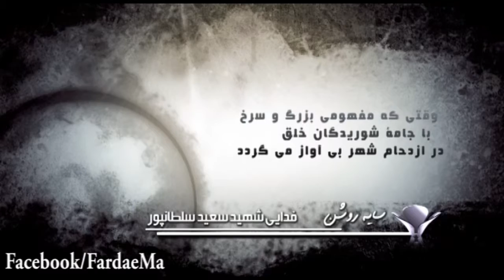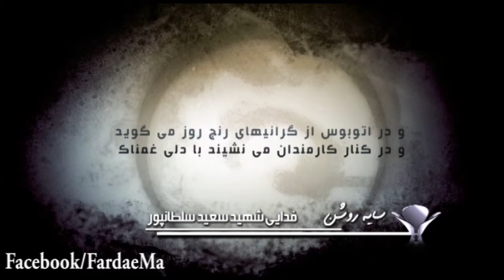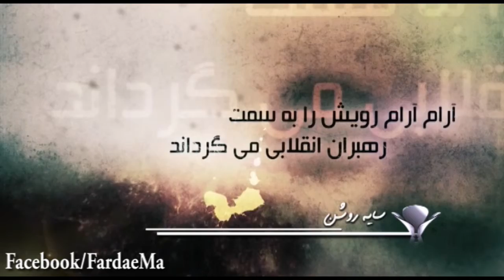برنامه سايه روشن - شب شعري با سعيد سلطانپور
در شب شعر اين هفته با نويسنده، شاعر، منتقد، نمايشنامه نويس و بالاخره كارگردان تئاتر، فدايي شهيد سعيد سلطانپور همراه ميشيم. انقلابي هنرمندي كه در مسير مبارزه براي آرمانهاش در روز 31 خرداد سال 1360 به دست دژخيمان خميني تيرباران شد و واژه هاي گداخته شعرش رو با خونِ پاكش مُهر كرد. يادش گرامي.
برنامه سايه روشن روزهاي يكشنبه از برنامه فرداي ما پخش ميشود. اين برنامه مجله ادبي هنري فرداي ما و كاري از گروه فرهنگ و هنر است كه در  بخشهاي مختلف آن به شب شعر، موسيقي، سينما، عكاسي، نقاشي، داستانك و...مي پردازيم.